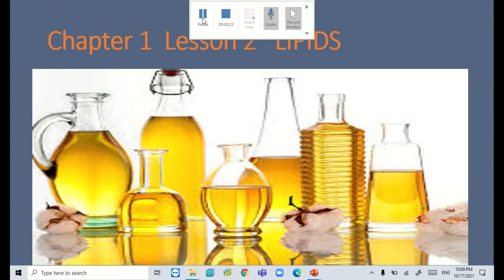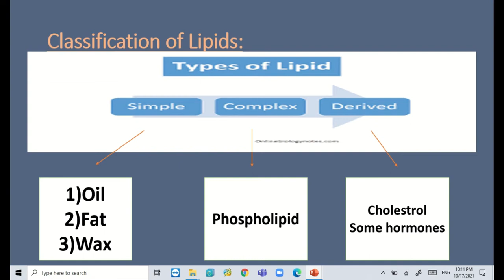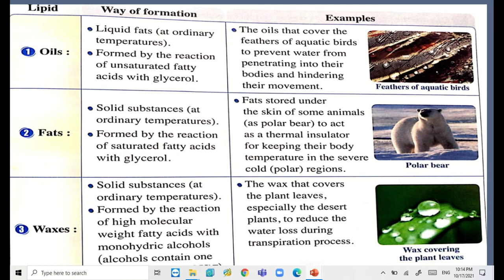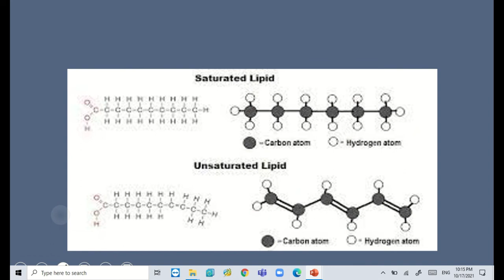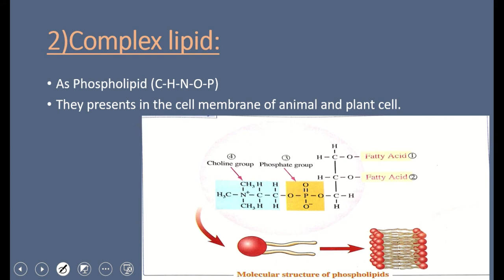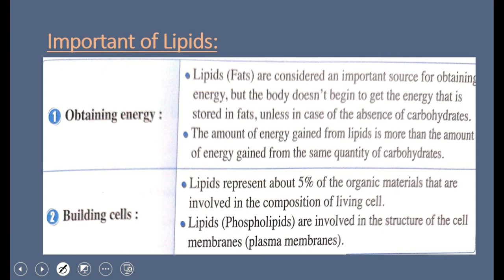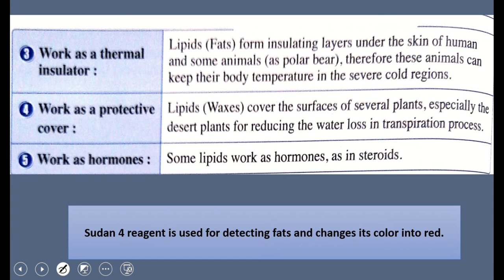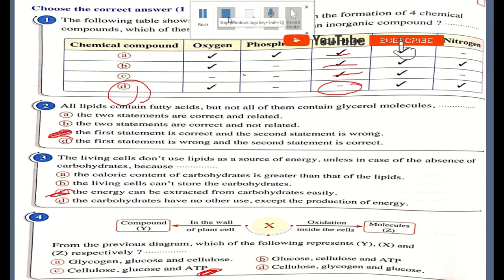sec 1 lipids